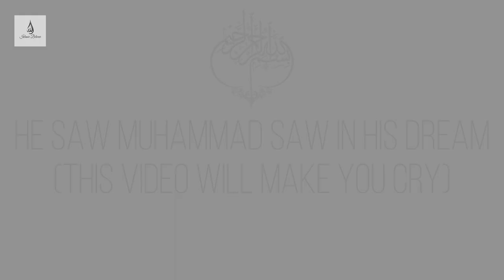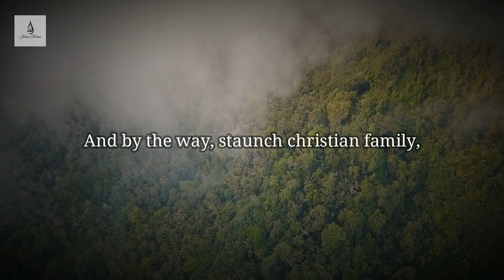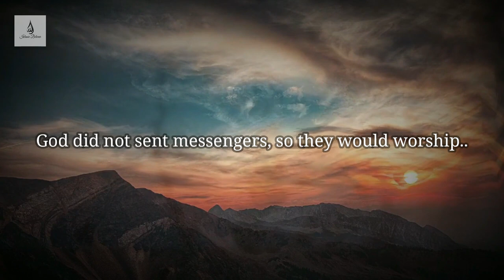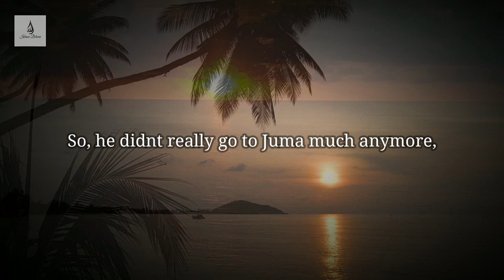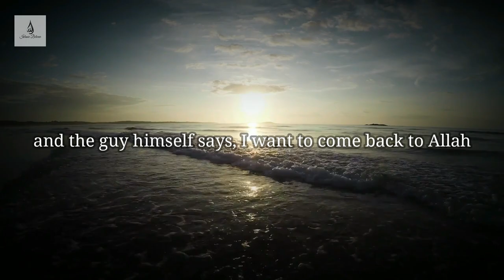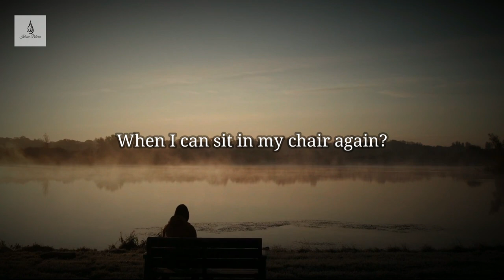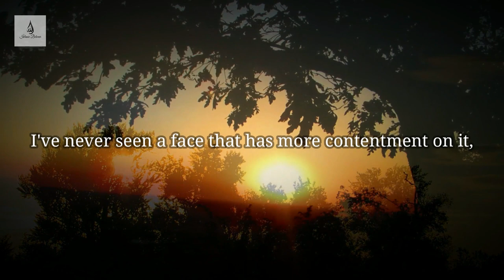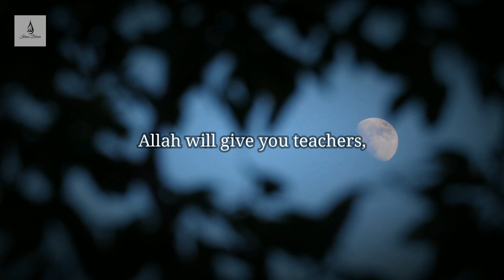This story will make you cry | The Story of Robert Davila | Nouman Ali Khan | Islamic Believer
The much inspiring story of Robert Davila, who saw Prophet Muhammad SAW in his Dream, this was recorded back few years ago in the speech by Nouman Ali Khan.
Ameen ya Rabb

Copyright Information:

I made this video with the intention to help others in a motivational/inspirational form. The clips and vocals I have used I do not own in most cases. My understanding is that it is in correlation to Fair Right Use, however given that it is open to interpretation, if any owners of the content clips would like me to remove the video I have no problem and will do as fast as possible.

Lastly these videos are to educate people more about Islamic Knowledge. Given these are very short videos the short parts I use within them act as a catalyst to further reading.